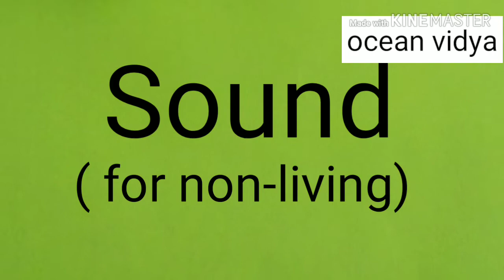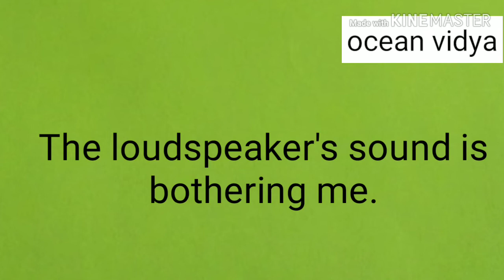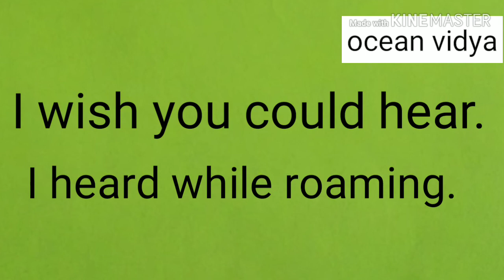LISTEN VS HEAR | SOUND VS VOICE | Difference Between Sound and Voice/ Hear and Listen | 2019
Hello Friends. In this video we will learn difference between LISTEN and HEAR और हाँ, SOUND and Voice में अंतर भी समझेंगे।

16. Father Of Chemistry,Physics,Mathematics,History,Biology and History

17.Real number, rational numbers and irrational number

18.Introduction to circles.

19.Exercise-10.1, Class-10th

20. सुविचार जो आपके सोचने का तरीका बदल देंगे।

21.Question-2, Exercise-8.1, Class-10th

22. Question-1, Exercise-8.1, Class-10th

23.Trigonometric ratios of complementary angles.

24. Question-3, Exercise-8.1, Class-10th

25. Question-4 and 5, Exercise-8.1, Class-10th

26.Question-9, Exercise-6.5, Class-10th

27. Question-10, Exercise-6.5, Class-10th

28. Question-12, Exercise-6.5, Class-10th

29. Learning never ends

30. Question-5 and 6, Exercise-6.5, Class-10th

31.Question-15, Exercise-6.5, Class-10th

32. Exercise-6.5, Question-4, Class-10th

33.Exercise-6.5, Question-14, Class-10th

34. Exercise-9.1, Question-1 and 2, Class-10th

35. Introduction To Trigonometry

36. Use of would modal verb

37.Sound of The | Pronounciation of The

38.Use of Will modal verb

39.English sentences to talk about Diwali

40.Mission Cradle |अंतरिक्ष में पैदा होगा बच्चा |Space Life Origin|2018

41. Vocabulary:-Roup, Frisky, Vagrant, Gravel, Dyer, Doubt, Buko, Tryst, Rex and outer

42. English sentences on Chhath puja

44.  Summer camp

58. 45 English Sentences For Kids